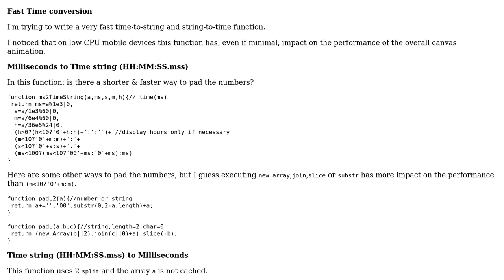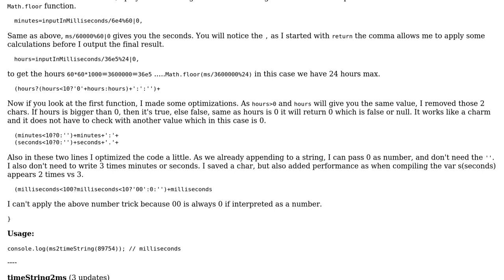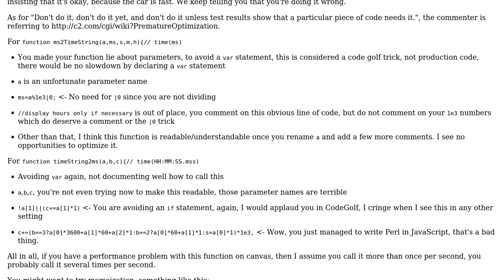Code Review: Milliseconds to Time string & Time string to Milliseconds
With thanks & praise to God, and with thanks to the many people who have made this project possible! You are responsible for your own actions.